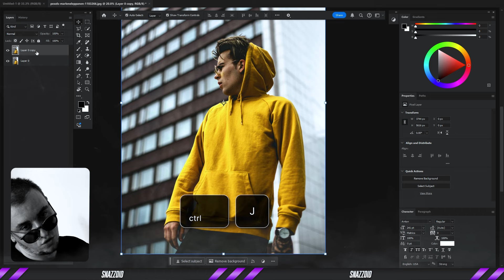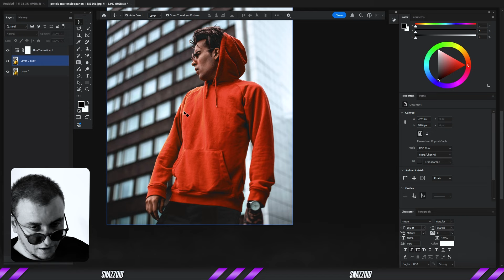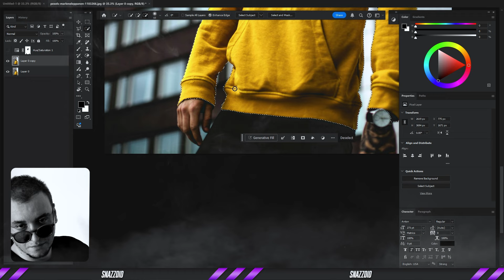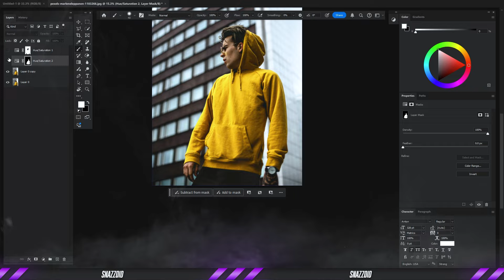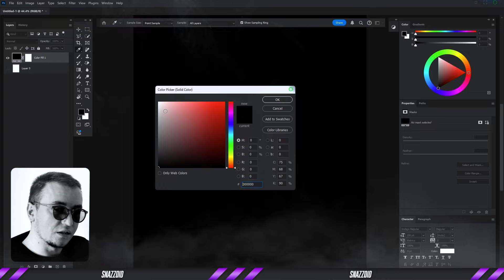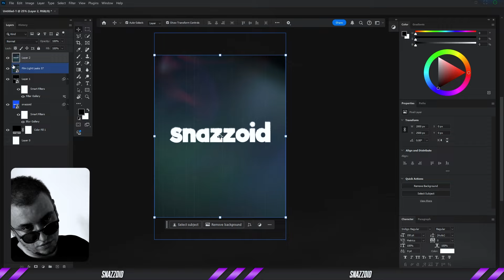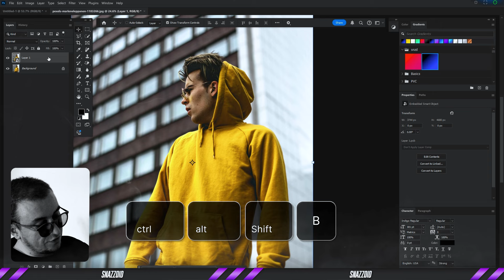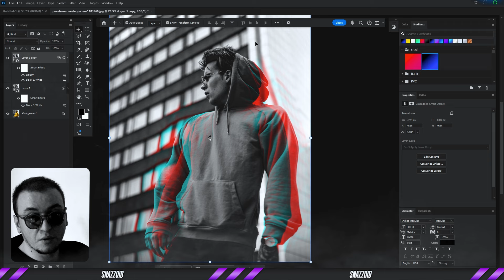Prvi Domaći AI + Photoshop Bakšiš & Trikovi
Prvi domaći AI nije hteo da mi izađe u susret, pa smo ovaj mini kurs/tutorijal/tips & tricks u Photoshopu morali da radimo ručno, ali verovatno je bar neko nešto naučio. Možda.

🟣 Chapters 🟣
00:00 Prvi domaći AI
00:42 Color change
04:15 Text tool fix
05:02 Zajebani text effect 3000
07:36 Color shift